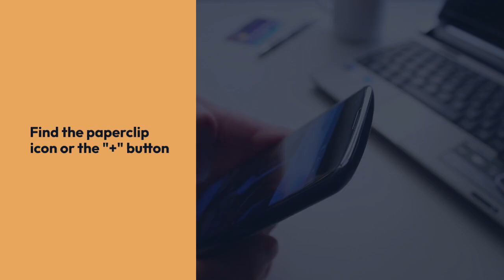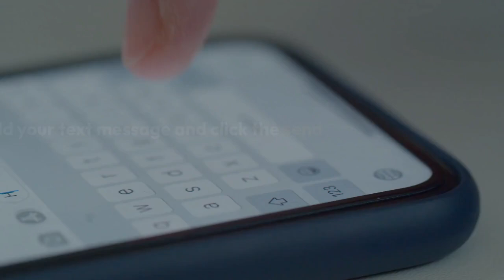How to Rotate Photo in Laptop WhatsApp?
In this tutorial, learn how to easily rotate a photo on your laptop using WhatsApp. Whether you need to adjust the orientation of a picture before sending it to a friend or posting it on social media, this step-by-step guide will show you how to do it quickly and efficiently. Say goodbye to sideways or upside-down images with this simple trick!